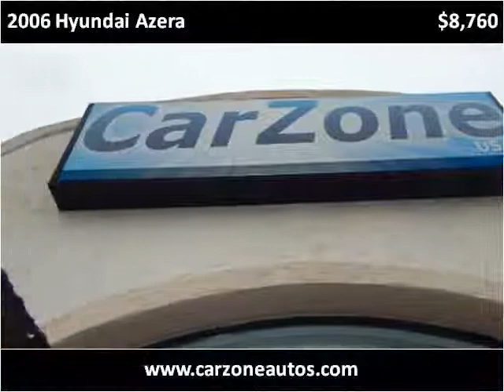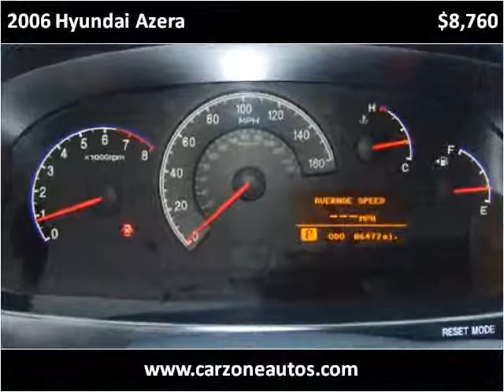2006 Hyundai Azera Used Cars Baltimore Maryland | CarZone USA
Year: 2006
Make: Hyundai
Model: Azera
Trim: Limited with Leather and Power Sunshade
Mileage: 86,459
Trans: Automatic
Vin: KMHFC46F46A077845
Stock #: 077845
Engine: 3.8L V6 DOHC 24V
Interior: Leather
Color: Ebony Black
Drive Train: FWD
Type: Sedan
State: MD